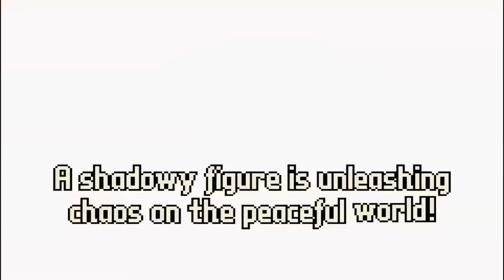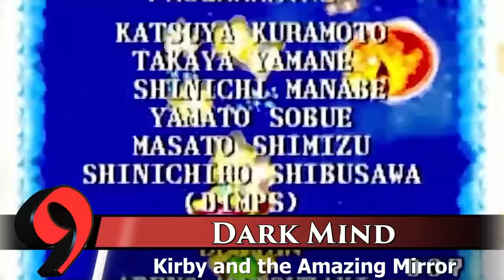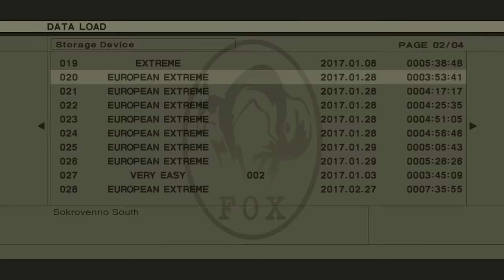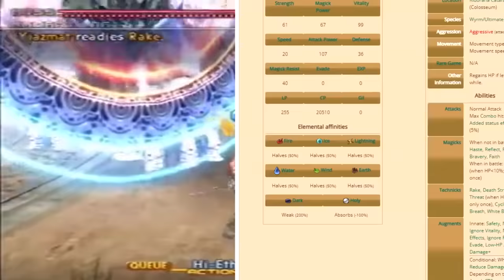Top Ten Longest Bosses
Top Ten Longest Bosses is loooooooooooooooooooooooooooooooooooooooooooooooooooooooooooooooooooooooooooooooooooooooooooooooooooooooooooooooooooooooooooooooooooooooooooooooooooooong and Top Ten.